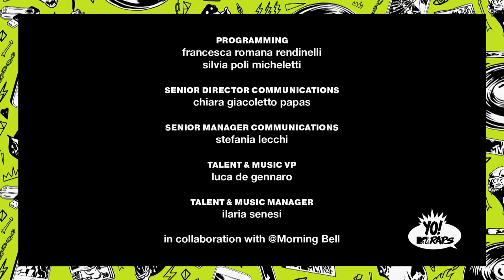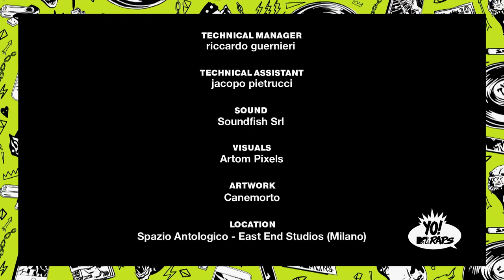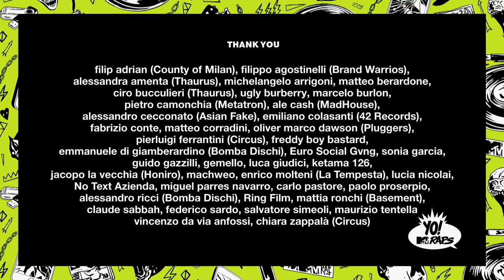Random, Il Tre, Ensi super ospiti e dal vivo | YO! MTV Raps Episodio 4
Il meglio della quarta puntata di YO! MTV Raps, con Emis Killa e Valentina Pegorer. Ospiti in studio Random, Il Tre ed Ensi.

YO! MTV Raps con Emis Killa e Valentina Pegorer ti aspetta con uno speciale con il meglio delle puntate l'1 luglio alle 22:00 su MTV (Sky 130) e in streaming su NOW TV. La versione italiana dello show cult dedicato al mondo hip hop, rap, trap e urban. In YO! MTV Raps approfondirai la conoscenza degli artisti del momento e dei loro lavori, scoprirai nuovi interpreti ampliando la prospettiva sulla scena rap italiana, resterai aggiornato sulle tendenze che influiscono su tanti altri campi, come la moda. Ti racconteremo il rap in tutte le sue sfaccettature attraverso performance live in studio, interviste esclusive, rubriche imperdibili e ospiti illustri.

Tutti i video di YO! MTV Raps